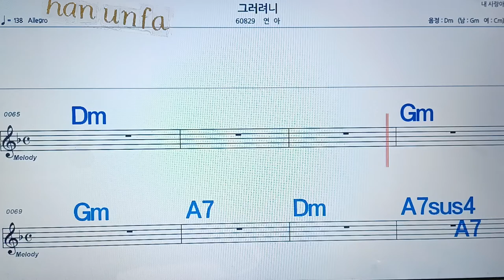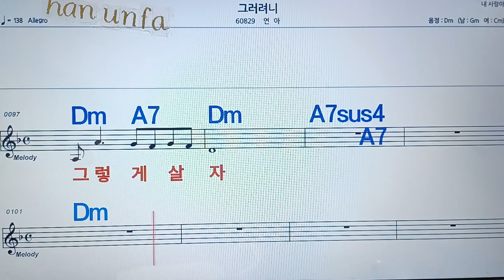그러려니/연아💋노래방, 통기타 , 코드 큰악보, 가라오케, 반주💖Karaoke, Sheet Music, Chord, MR